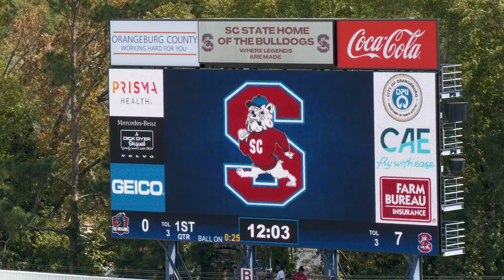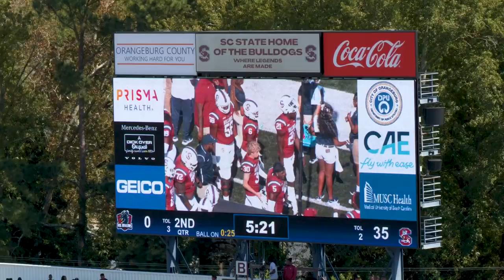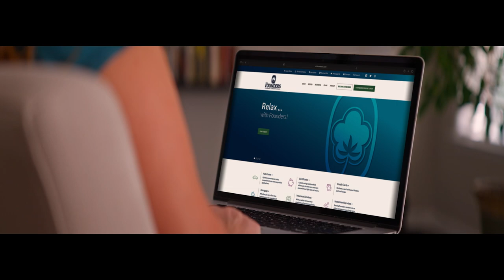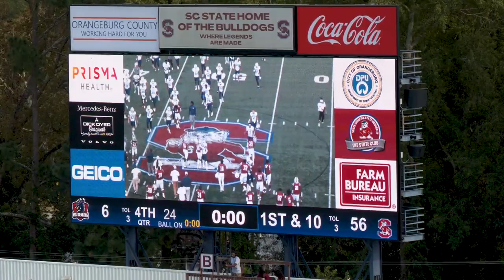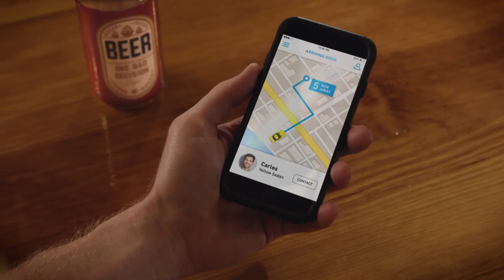2023 Buddy Pough Show Ep 6